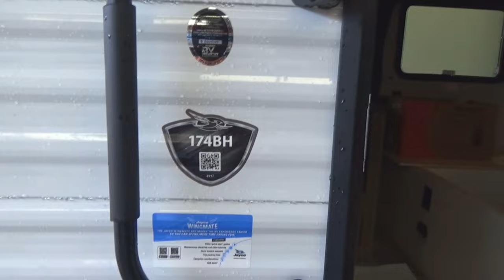# 426 Descobrimos na Oficina da Itu Trailer!!!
Neste episódio nós mostramos os bastidores da oficina da Itu Trailer e alguns tesouros que descobrimos por lá! Vem com nóis!